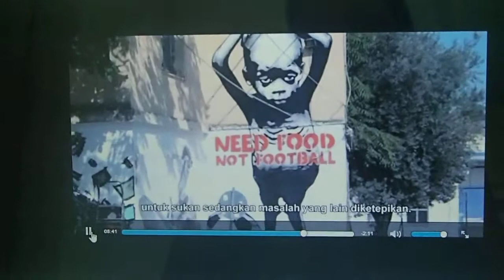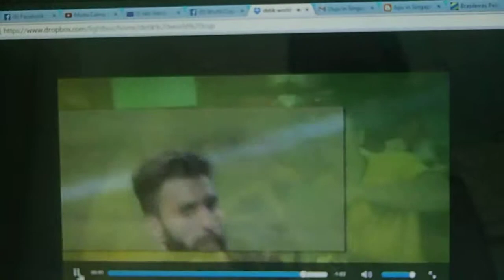Singapore TV show about World Cup 2014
Special participation at the Malay tv show in Singapore
Brazilian Guests: Juliana, Naissa and Flavio
Produced by Shaffiq Haz